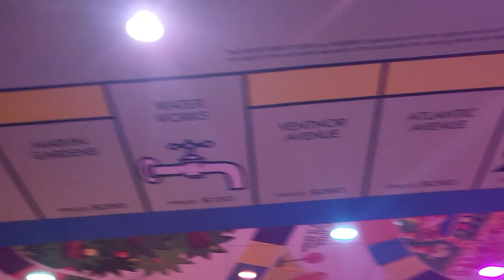Toy Story Mania ride 2nd room in line - Disney Hollywood Studios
This is what the second looks like.